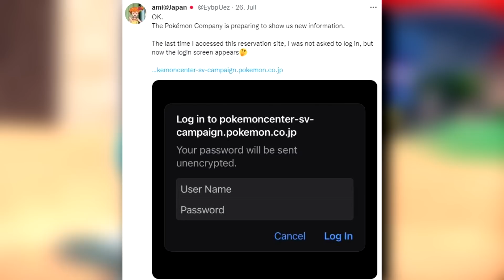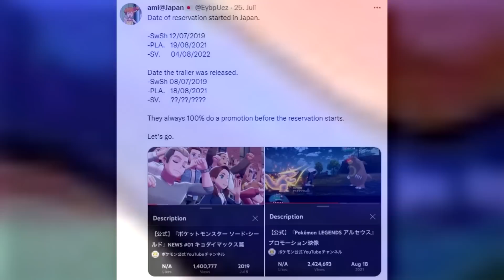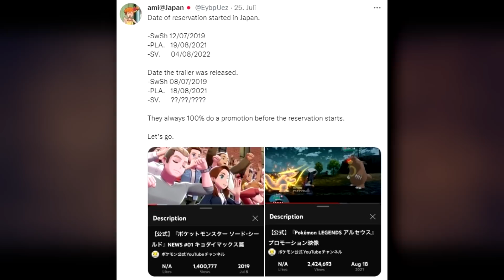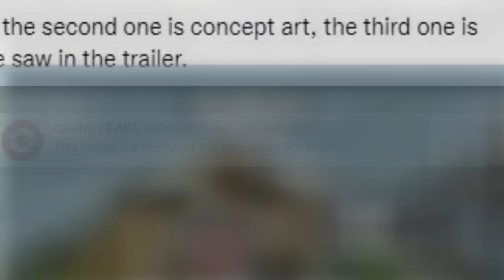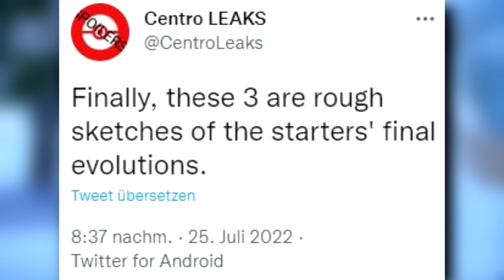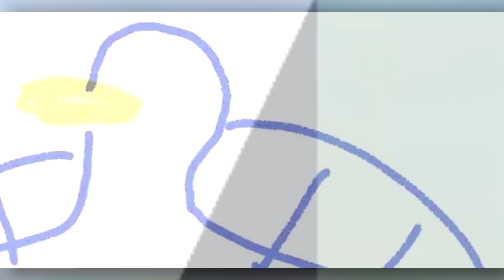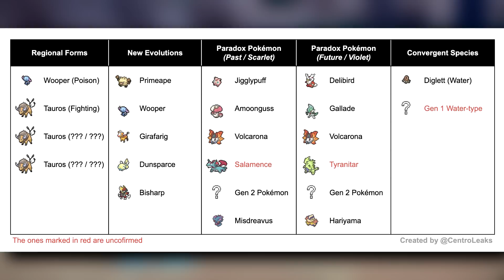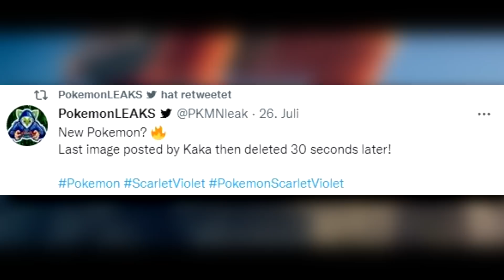NEUE LEAKS! NEUER TRAILER ANFANG AUGUST! INGAME MAP GELEAKT & MEHR! Pokemon Karmesin & Purpur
NEUE LEAKS! NEUER TRAILER ANFANG AUGUST! INGAME MAP & STARTER ENTWICKLUNGEN GELEAKT & MEHR! Pokemon Karmesin & Purpur

⛔️WICHTIG⛔️

Pokemon Legenden Arceus ist Offiziell erschienen. Nach all den Leaks haben wir endlich das Spiel in unseren Händen. Die Pokemon Presents präsentierte uns die 9. Pokemon Generation mit Pokemon Karmesin & Pokemon Purpur im englischen auch Pokemon Scarlet & Pokemon Violet genannt. Generation 9 steht nun vor der Tür und wird höchstwahrscheinlich auf Spanien basieren. Heute schauen wir uns neue Leaks an.